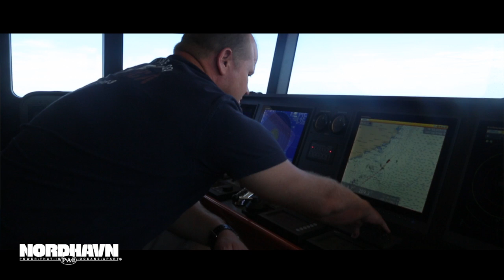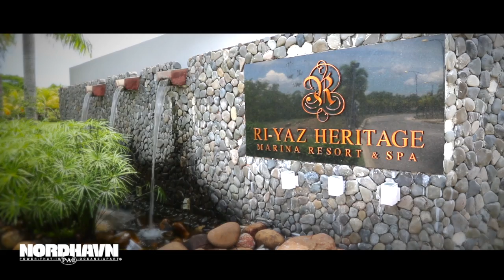Nordhavn 86 Delivery - Xiamen to Singapore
The delivery of Nordhavn 86 "Koonoona" from the Nordhavn factory in Xiamen, China to its delivery destination in Singapore.